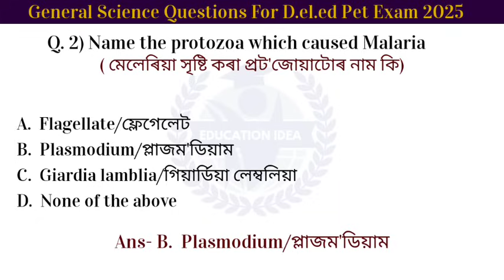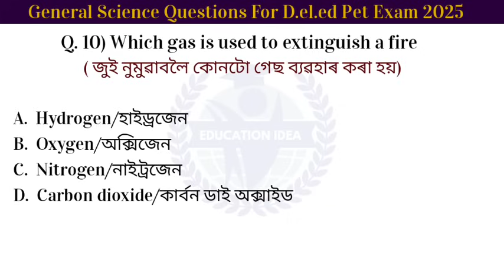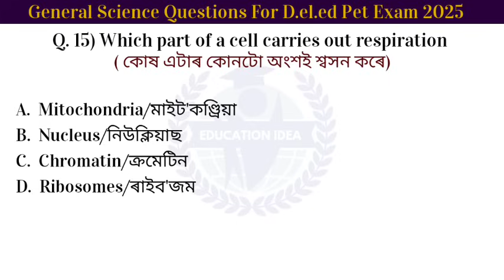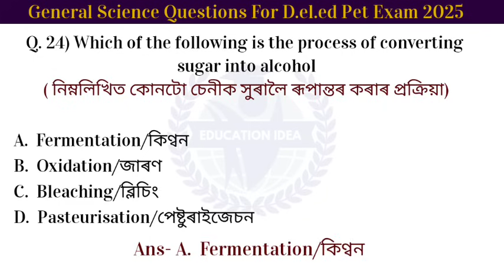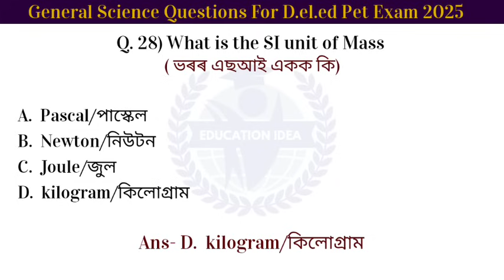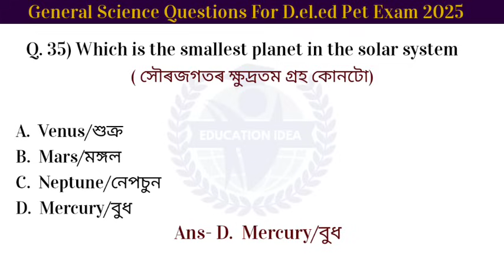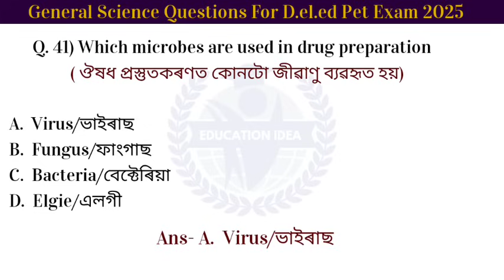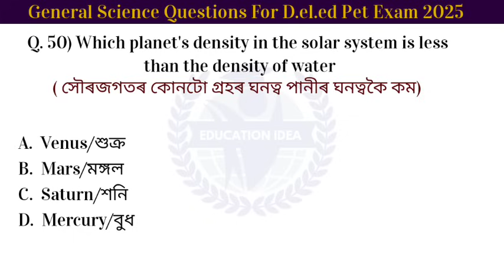D.el.ed Pet Exam 2025 General Science Questions| D.el.ed Entrance Exam General Science Class 3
D.el.ed Pet Exam 2025 General Science Questions| D.el.ed Entrance Exam General Science Class 3 @educationidea